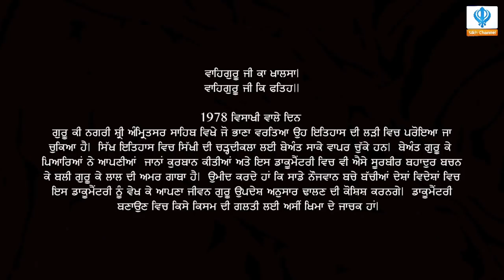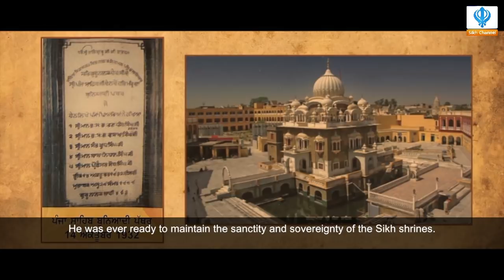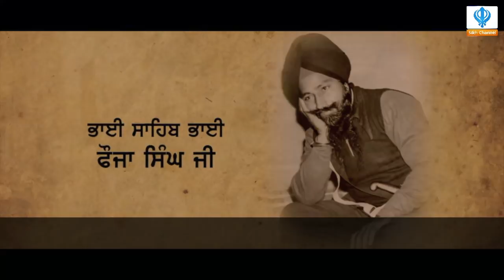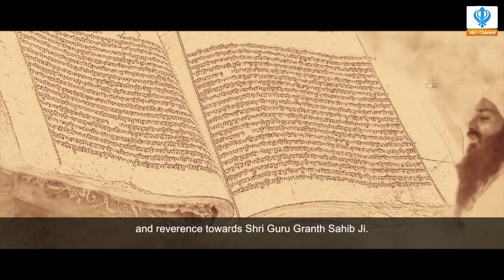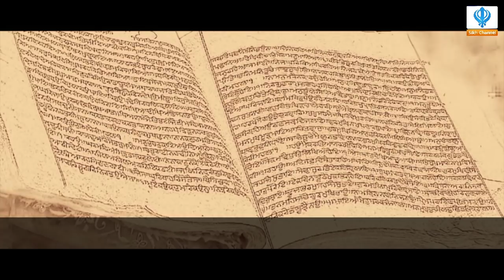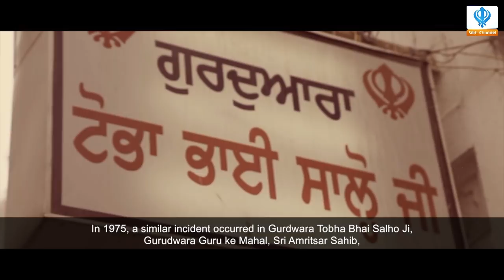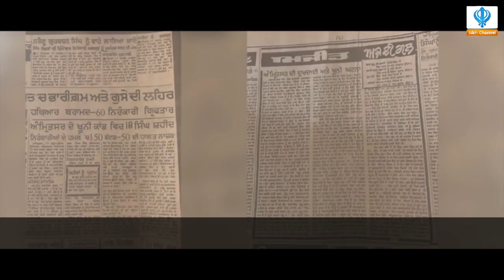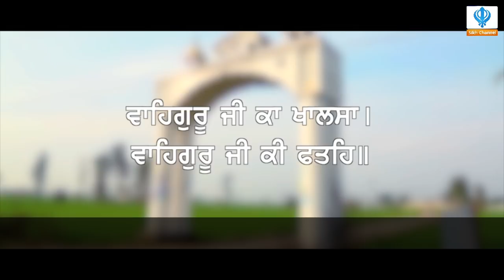The Life of Bhai Fauja Singh